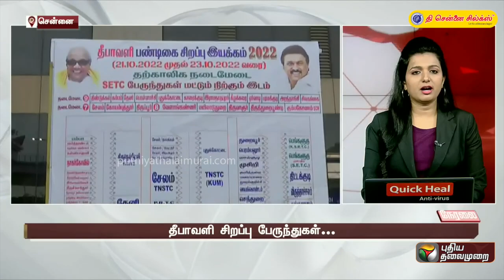சென்னையில் இருந்து நாளை சிறப்பு பேருந்துகள் இயக்கம்